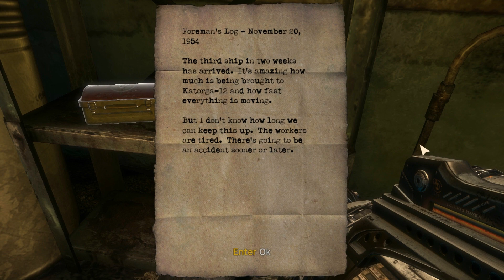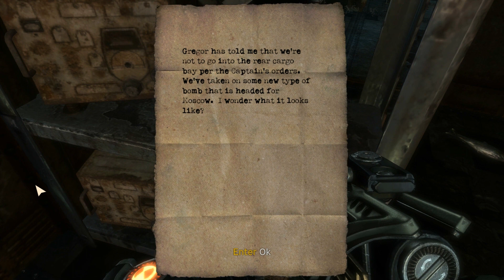Singularity 1080 HD gameplay PART 16/26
A 26 parts 1080 (full) HD video's of gameplay of the Pc-game Singularity.
The whole video is totaly slit in parts of 15 minutes and is a total of 06:17:31 hours of gameplay!
If you enjoy watching these video's I would recomment that you play the game before you see all the video's, becouse it will spoil! Play it before you watch all the video's!

I made all theses video's in my summer holliday, it was at the end a total of 8,5 hours of gameplay that was over 700GB!
I edited some parts out when I died and parts where I was lost :p.
I used Fraps to record the gameplay and edited the video in Sony vegas, after that I rendered everything on my old pc. This took about 20 days to render everything! I know that pc is kinda old, but still thats a very long time!

There are some choppy video and audio parts in the video's due my pc coundn't hold it, I'm sorry about that!
I also lost 2 little parts of the gameplay video's, I'm also sorry about that :(

I hope you enjoy watching this, I maybe make more gameplay video's at some time, but making one takes alot of time!